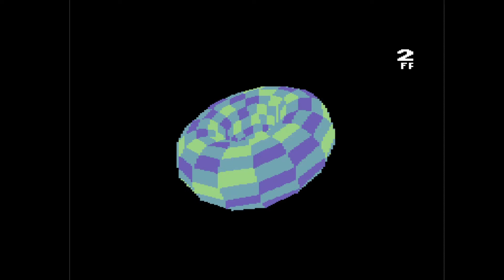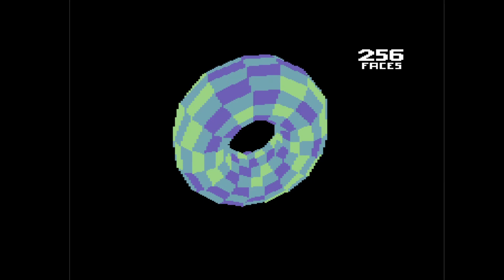C64 Demo: 1996 Reflection by Reflex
Airwolf/F4CG